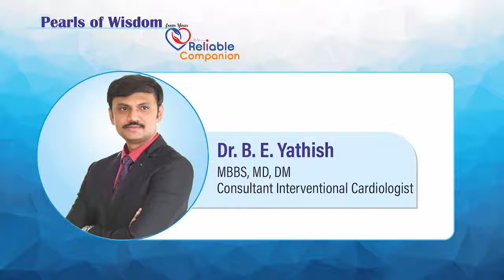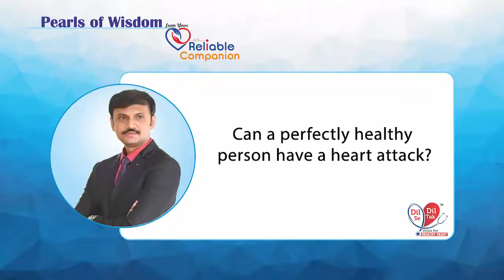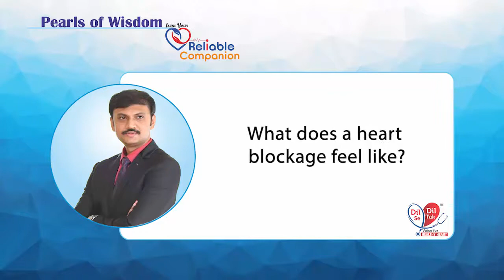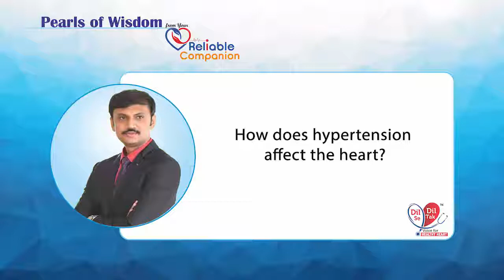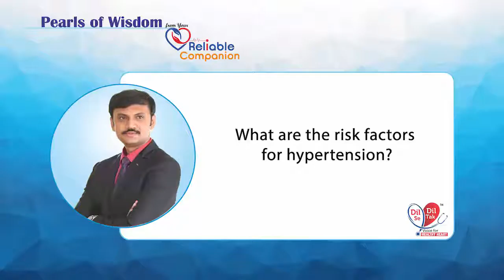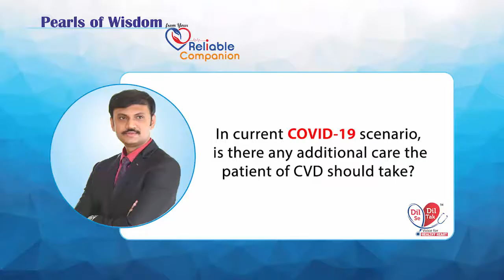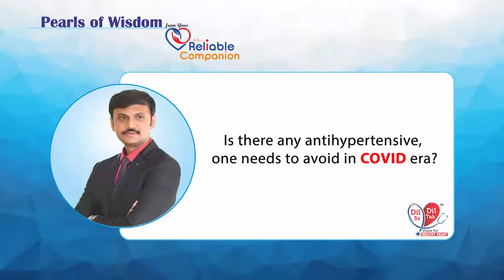Dr. B. E. Yathish : Can Covid-19 damage the Heart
Dr. B. E. Yathish, renowned Interventional Cardiologist shared his inputs on "Can Covid-19 damage the Heart"